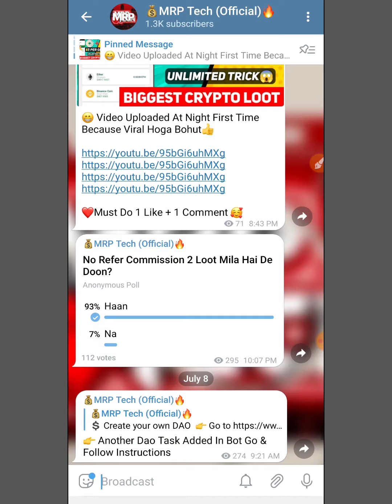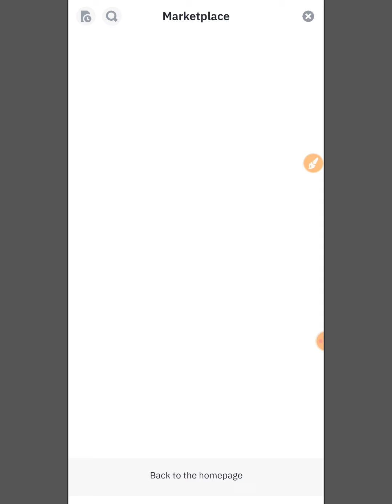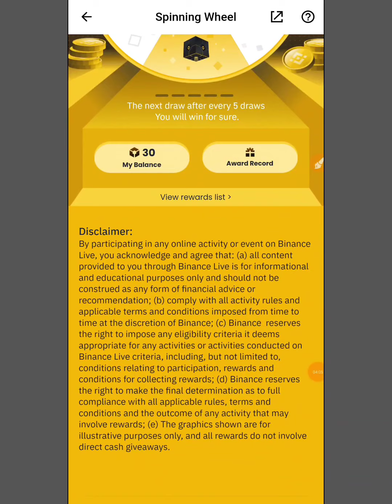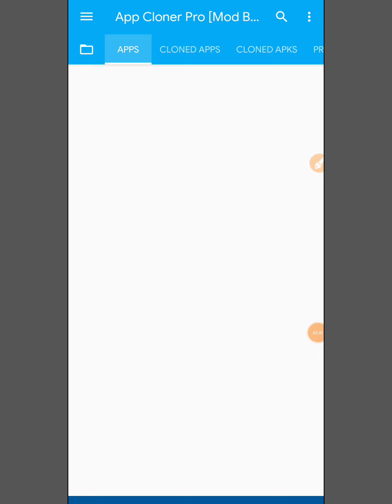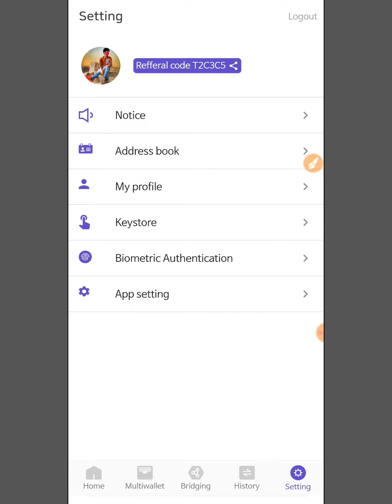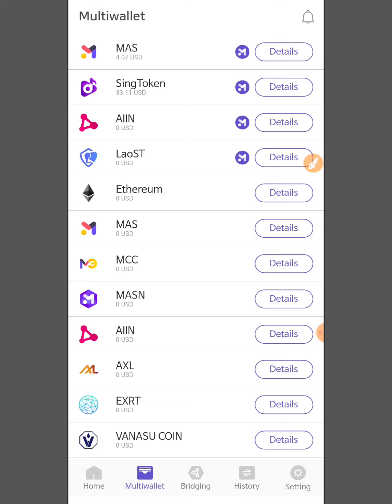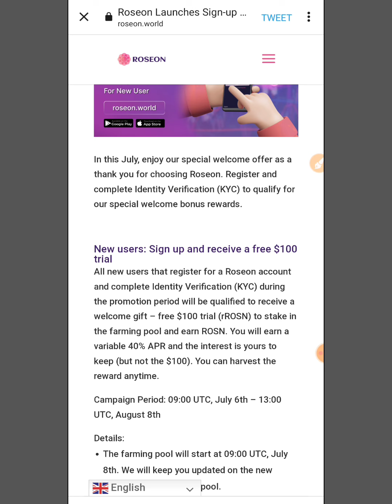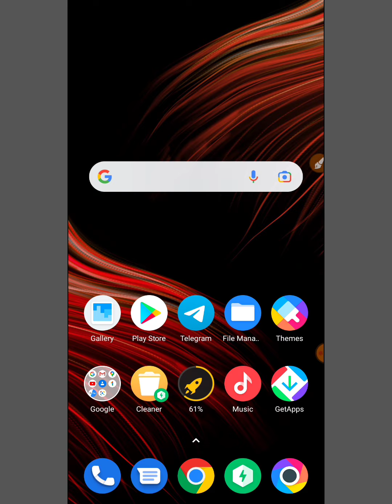Passive Income From Binance Exchange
Search Keywords / Tag